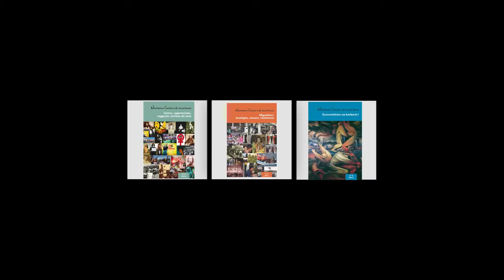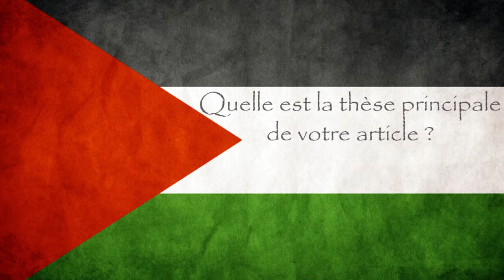NCS - Lorraine Guay à propos de sa participation à la revue numéro 10 des NCS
Sections:
00:18 Présentation
00:55 Pourquoi est-il important d'en parler aujourd'hui (campagne BDS) ?
03:03 Thèse principale de l'article

Revue disponible à partir du 15 août 2013!